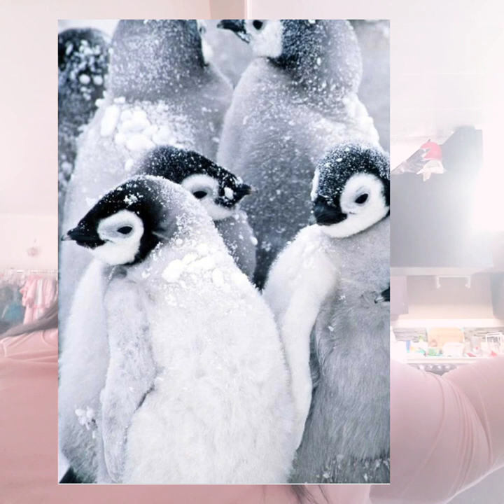Summer toddler haul /2020/ must have😍🥰🤩/walmart./Affordable baby girl/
hi mommies here i bring you
my summers ideas haul for my toddler girl
she is 21 monsth and she is so cute
i bring you some ideas and you also can give me some of yours ,😍🤩😘🥰🥰